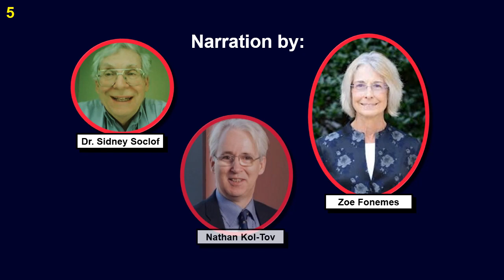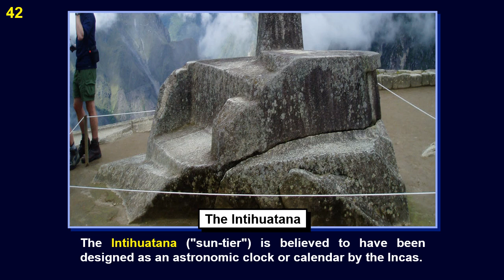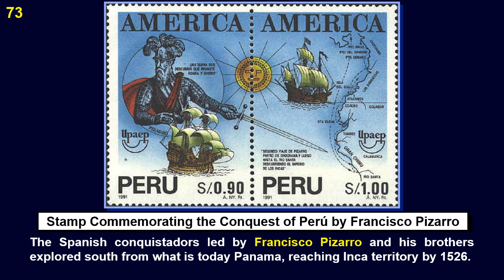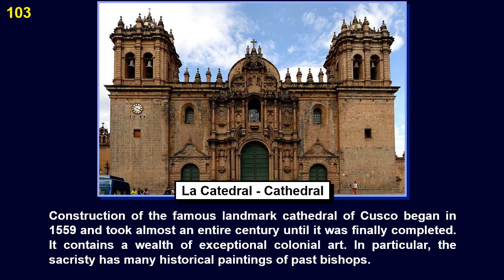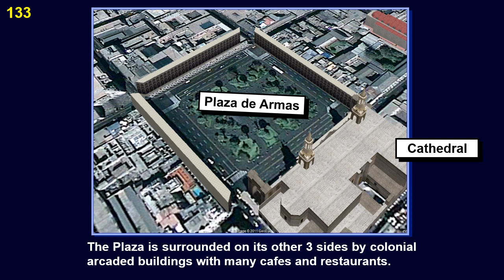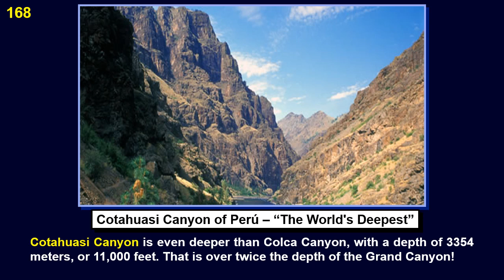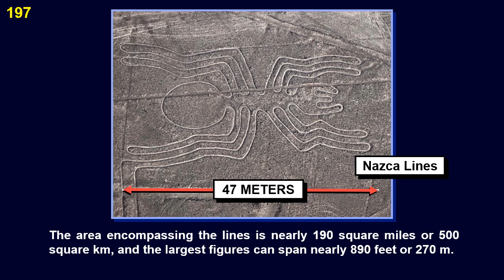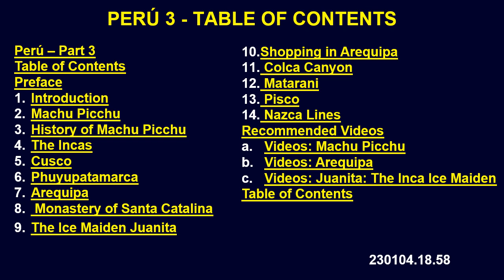Peru Part 3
*PERÚ PART 3*
All about Perú, with visiting and touring information, geography, history, attractions, and other points of interest. This is Part 3 about other points of interest in Perú, including Machu Picchu, Arequipa, Pisco, and the Nazca Lines.

0:00:00  Perú – Part 3
0:00:10  Table of Contents
0:00:17  Preface
0:01:08  1. Introduction
0:01:18  2. Machu Picchu
0:09:47  3. History of Machu Picchu
0:13:21  4. The Incas
0:19:33  5. Cusco
0:25:29  6. Phuyupatamarca
0:26:19  7. Arequipa
0:30:38  8.  Monastery of Santa Catalina
0:32:53  9. The Ice Maiden Juanita
0:34:55  10. Shopping in Arequipa
0:36:06  11.  Colca Canyon
0:37:58  12.  Matarani
0:38:37  13.  Pisco
0:40:29  14.  Nazca Lines
Recommended Videos
0:49:45  a.  Videos: Machu Picchu
0:51:32   Videos: Arequipa
0:52:08   Videos: Juanita: The Inca Ice Maiden
0:52:34 Table of Contents